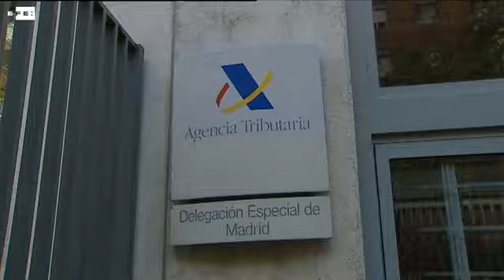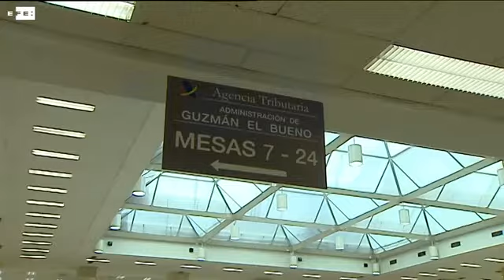Las indemnizaciones por despido empezarán a tributar IRPF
Madrid, 23 jun (EFE).- Las indemnizaciones por despido tributarán a partir de los 2.000 euros por año trabajado ya que el Gobierno ha limitado la exención que tenían sobre el IPRF y ha establecido un mínimo exento equivalente a un salario de 20.000 euros anuales.

Así lo establece la nueva reforma fiscal que hoy ha especificado el ministro de Hacienda y Administraciones Públicas, Cristóbal Montoro y el secretario de Estado de Hacienda, Miguel Ferre, que ha añadido que de esta forma se introduce "equidad" en el tratamiento fiscal de las indemnizaciones por despido improcedente.

La nueva exención establece que los trabajadores que hayan sido despedidos a partir del 20 de junio empezarán a tributar en 2015 desde los 2.000 euros recibidos por año trabajado.

Hasta ahora todas las indemnizaciones por despido estaban exentas al 100 % independientemente del salario anual recibido.

Con la nueva reforma fiscal, Ferre ha indicado que cuando las indemnizaciones por despidos se corresponden con niveles de salario anual superior a los 20.000 euros los niveles de tributación van aumentando.

Así, para un sueldo anual de entre 12.000 euros y 20.000 euros que han recibido indemnizaciones de entre 1.100 euros y 1.833 euros por año trabajado, la exención a partir del 2015 es del 100 %.

A partir de salarios anuales de 30.000 euros con indemnizaciones de 2.750 euros por año trabajado, la exención se establece para el 72,72 % de la indemnización.

En el caso de un salario anual de 150.000 euros que ha recibido una indemnización por despido improcedente de 13.750 euros por año trabajado, la exención se reduce al 14,5 % del total de lo percibido por el despido.

Asimismo, este límite en la exención de tributar por indemnizaciones de despido se extiende a los despidos colectivos por causas objetivas (económicas, técnicas, organizativas, de producción o por fuerza mayor).

El secretario de Estado ha matizado que el tratamiento fiscal en los casos de indemnización por despido era "disperso" y en muchos casos se daba un "abuso" en la utilización de despidos improcedentes.

Asimismo, ha destacado que el Gobierno también recibirá las aportaciones y sugerencias de la patronal y sindicatos, para "modular" la propia cifra a la que se refiere el mínimo exento.

En este sentido, el ministro de Hacienda y Administraciones Públicas, Cristóbal Montoro, ha dicho que esta limitación en la exención es una "propuesta" que debe ser estudiada de forma conjunta con los agentes sociales.

Esta limitación -según Hacienda- beneficiará en mayor medida a los trabajadores con sueldos medios y bajos.

Por otra parte, la nueva reforma fiscal también suprimirá la exención vinculada a la entrega de acciones gratuitas a los trabajadores de la propia empresa en la que trabajan, una fórmula utilizada fundamentalmente en la práctica para retribuir a los empleados de mayor renta.